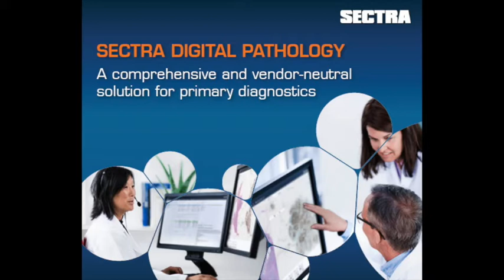Connecting the Dots with Anil Parwani on Episode 28 of Digital Pathology Today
This episode of Digital Pathology Today™, we are talking with Dr. Anil Parwani, Professor of Pathology, The Ohio State University and newly elected President of the Digital Pathology Association (DPA).

We will talk about some of the ways to increase adoption and possible use cases for digital pathology.   We will examine how algorithms and AI tools might help and what will be the role of pathologists if these algorithms work as promised.  We will also look at some of the barriers to adoption including interoperability and storage.

Host - Dr. Joseph Anderson
Producer - Danny Schreiber
Sound engineer - Joseph Anderson
Promotion - Domenic J Triolo & Steffi Leigh
Consultant - Steve Barbee